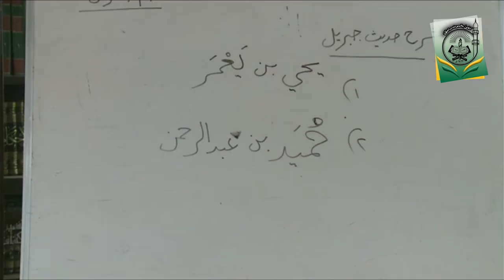Background | Ibn Umar RA ne Kab Hadith-e-Jibreel Bayaan Ki? | When Did Ibn Umar Narrate this Hadith?